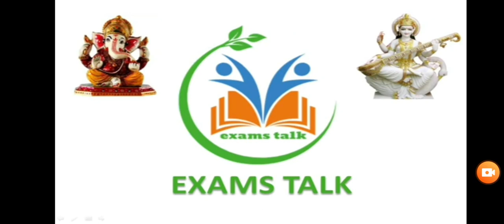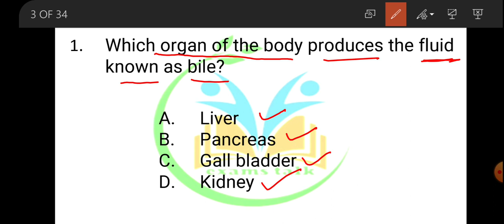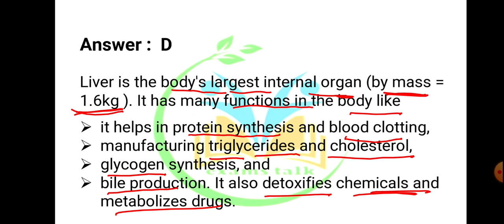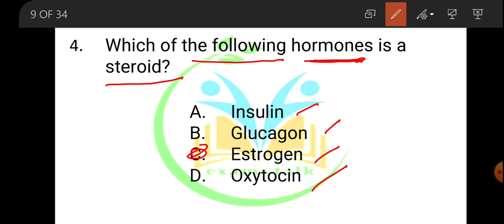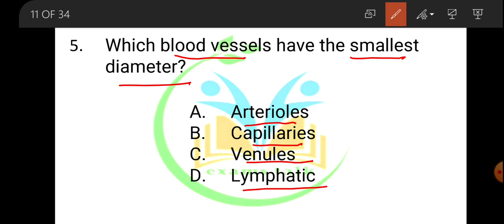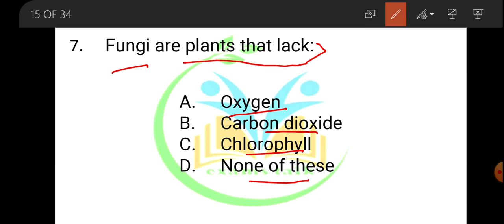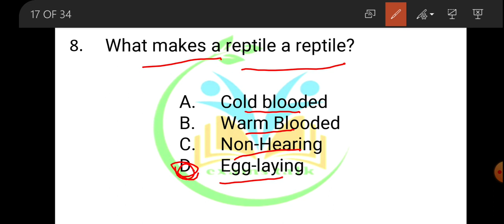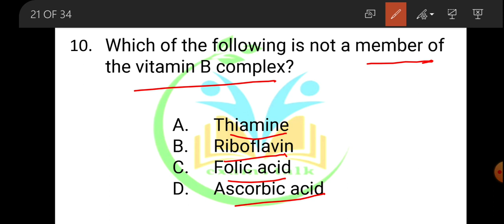General Science | 1000 Important Questions (Part-1) with Explanation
SCIENCE QUESTION ASKED IN PREVIOUS 15 YEARS SSC PAPER.

FOR MORE QUERY YOU CAN JOIN US ON OUR TELEGRAM CHANNEL @EXAMSTALK